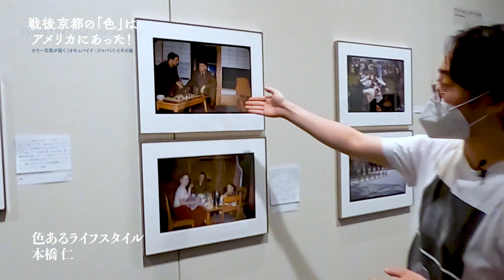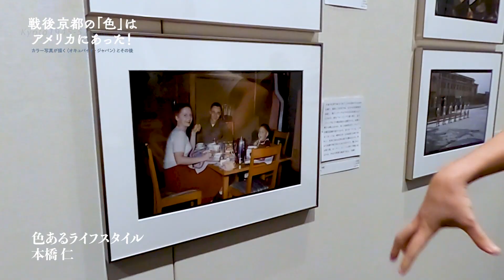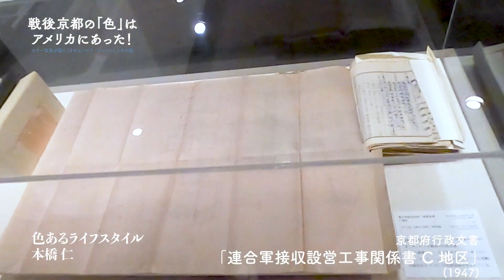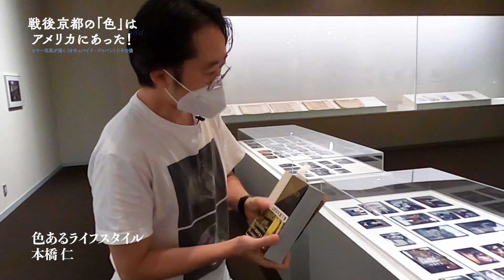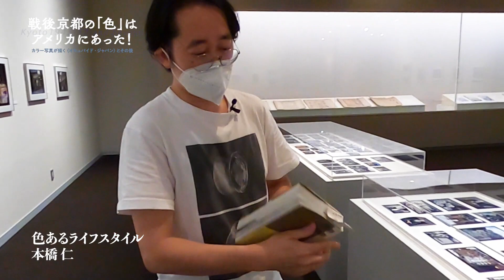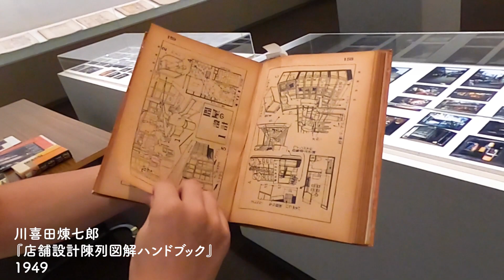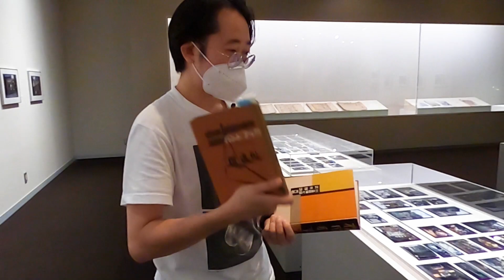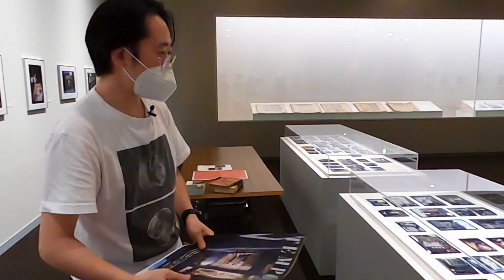ギャラリートーク番外編３ 本橋仁「色あるライフスタイル」